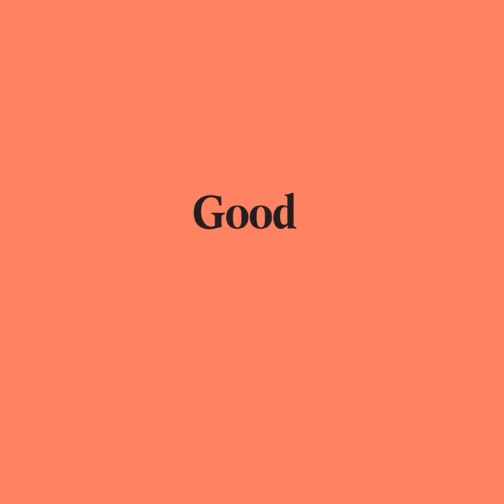Good Pair Days - Di Majo Norante Rosato 2016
Alessio Di Majo is sometimes known as the 'lone wolf' of Molise (an obscure, easily-overlooked region sandwiched between the Apennines and the Adriatic Sea). The reason? Founded in the late '60s, this organic estate has been the pacesetter in this beautiful, rugged part of Italy for some years. Not only this, but their pioneering ways are not influenced by fads or trends, rather an inner light is their guide. A love for the region and an unwavering belief that despite the obscurity and the apparent humility of their homeland, the region can produce stunning wines of character and finesse.

Di Majo Norante focus on grape varieties that are indigenous to the region, and make them in a sensitive manner that focuses on the inherent savouriness and zest of these varieties. None of their range are exuberantly fruity, but have a wildness to them and are truly 'Italian' in their gastronomic flexibility. A name and a region to watch out for.

A richer, more vibrant rosé than we’ve had in the past – but don’t worry! This is still just the ticket with a plate of charcuterie or simply for sipping in the sun. All the fruit comes from an organically-run vineyard that is nearly 50 years old, from the south of Italy. It's made from a blend of Montepulciano and Aglianico, and is spicy and slightly wild, with plenty of red cherry and almond flavours. It has a crunchy, juicy backbone of acidity that makes it incredibly refreshing.

You can find food pairings, matching recipes and the winemakers' story all